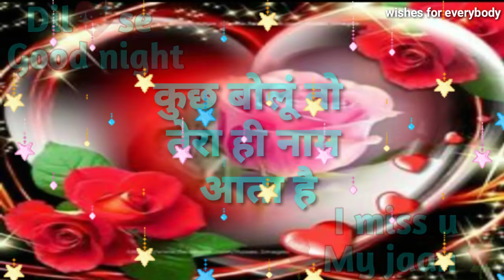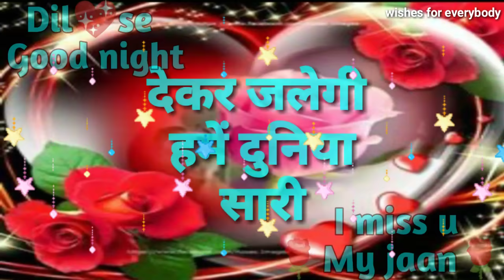Teri har ada pe hame pyaar aata hai.. Good night love shayari | Romantic shayari🌹